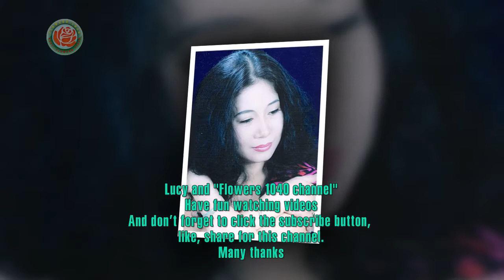Nice flowers||The flowers are beautiful and gorgeous –Part 06|| F1040 # 9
Flowers are a precious gift that nature offers us. Not only contributing to the beauty of life, each flower also brings with it profound meanings that help people to send messages in love and life.
In nature there are thousands of different types of flowers, different colors, a different style, each type of flower hides behind them different meanings about the love of life.
Please watch this video to experience the beauty of some flowers.
Wish you have fun watching videos.
Music note:
Electro Cabello 3;10
3:10
Flowers 1040 CHANNEL (F1040)